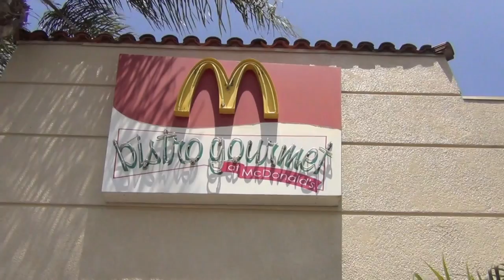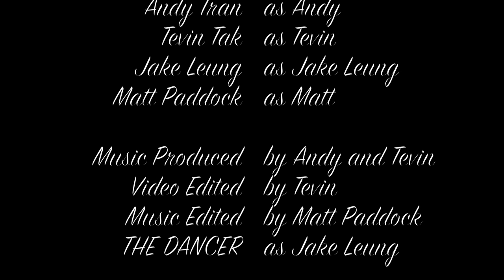I Just Had Cellular Respiration- The Pentagon (BIO IDOL 2012)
Andy Tran (p1) Tevin Tak (p1) Jake Leung (p1) Matt Paddock (p1)

This song was inspired by our will to breathe.
The Pentagon of Asianess includes Andy Tran, Tevin Tak, and 20 other people
Featuring: Ms Newell, Sea- Bass, and Bio Class of 2012!

Lyrics:

[Intro]
The boys are back
Tevin Tak
Andy Tran
And you know what it is
(Ooooo, Andy, and Tevin Tak)

[Chorus]
Cellular Respiration
And it felt so good
I wanna make energy from ATP
Cellular Respiration
And I'll never go back
I wanna make some energy

[Andy]
So we start this song by eating a burrito
Before you even speak, before you even know
We get two pyruvates (How?)
From one carbohydrate
And if we dont have oxygen
We just go through fermentation
Thats when we make lactic acid
Which makes our muscles hurt the (BADDEST)

[Tevin]
So now I have two pyruvates
We get a net gain of four adenotriphosphates
Got get it to the electron transport chain
Which is in the mitochondria

[Chorus]
Cellular Respiration

[Tevin]
The Kreb's crycle needs to recycle
Making energy with perfect synergy
Oxidative phosphorylation
It's cellular respiration

[Andy]
And we produce water and CO2
We're all doing it so why dont you!?
Don't think, don't blink, no hesitation
When it comes it comes to cellular respiration

[Andy]
And this one goes to Mc D's
For giving us diabete
If you're near or far, doesn't matter cause
Pizza Hut has delivery!

[Tevin]
Glycolysis (Respiration)
Lactic Acid (Fermentation)
Acetyl CoA (Respiration)
H plus gradient? (ATP)

[Chorus]
Cellular Respiration
If you breathed in the last 30 seconds then you're qualified to sing with me
(Everybody!)

[Matt] Im Matt and I approve this message

[DUBSTEP]

[Chorus]
Cellular Respiration
Cellular Respiration
I wanna make some ATP ya

(Haha That was good)

[Tevin]: DUH